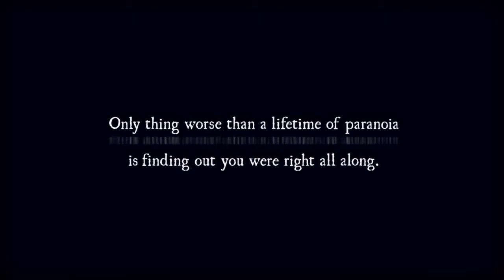Majestic Nights - Teaser Trailer